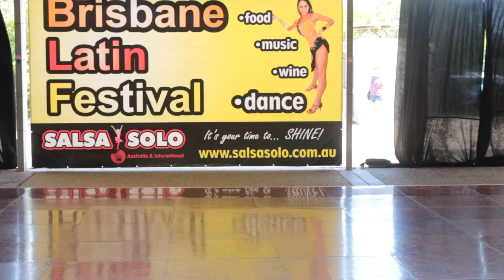Mia Bowering - Latino Grooves - SemiPro Female Salsa Solo - Salsa Solo 2014 - Saturday